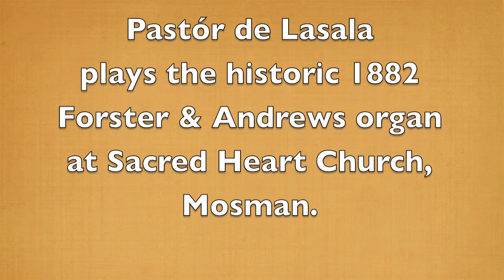Dubois - Entrée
Pastór de Lasala plays "Entrée" from Dix Pièces by Théodore Dubois (1889) on the historic 1882 Forster & Andrews organ at Sacred Heart Mosman, Sydney.